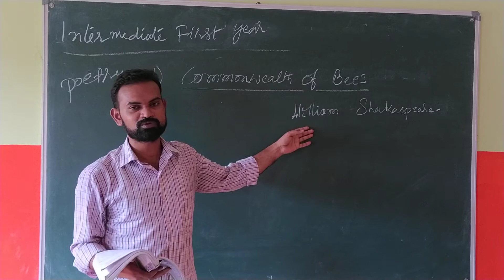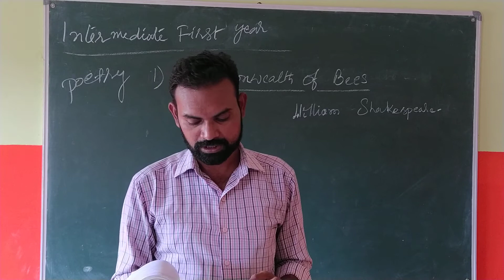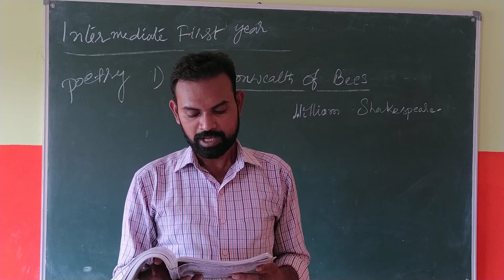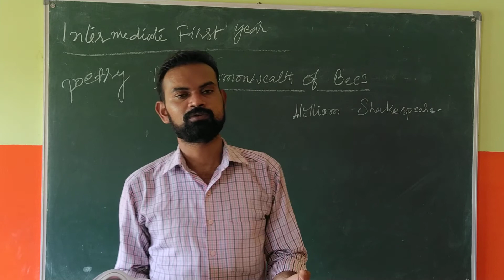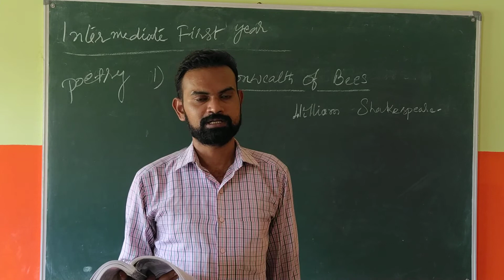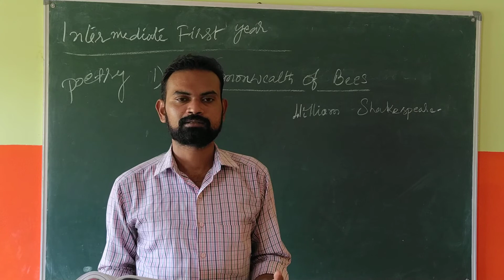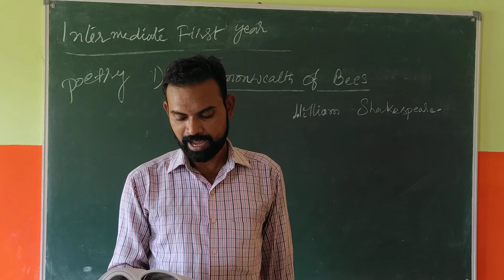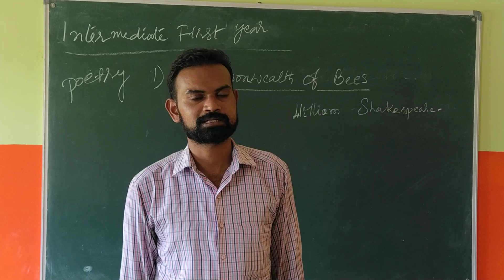28 10 2020 INTER 1 ST YEAR ENGLISH